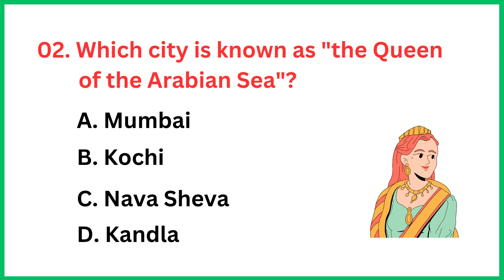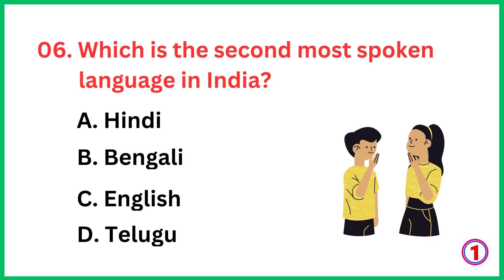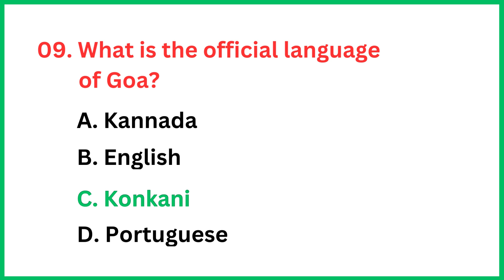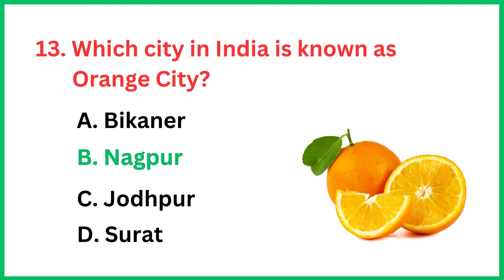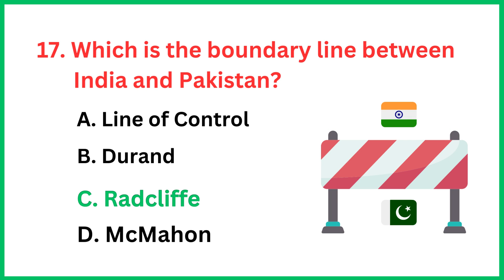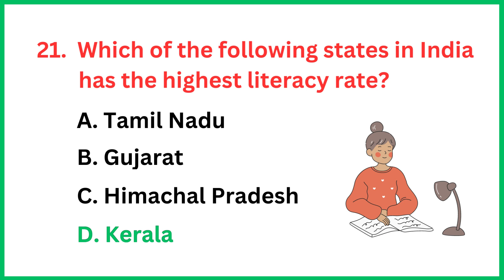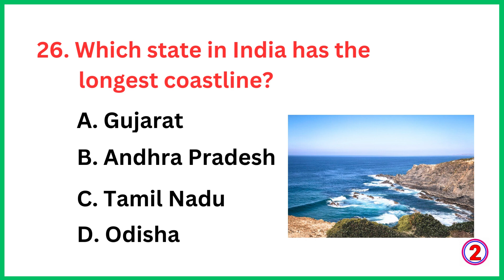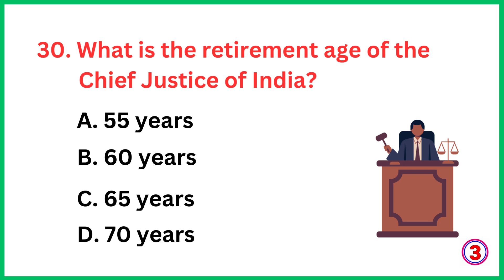Top 30 INDIA GK question and answer | GK questions & answers | GK - 21| GK Quiz |GK GS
Hello Everyone,
Welcome back, in today's video we are going to learn some of the most important General Knowledge questions and answers that will keep you ahead of anyone else. hope you guys are enjoying this series. your support is my strength, so kindly like, share & subscribe and stay connected for more important videos like this.

gk question
gk question and answer english mein
gk afroz
gk ke question
gk gs